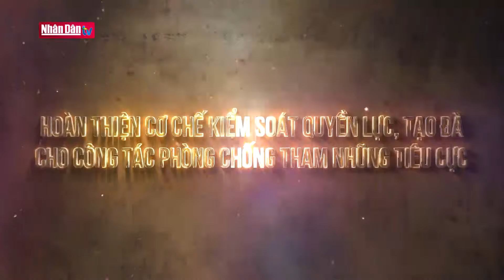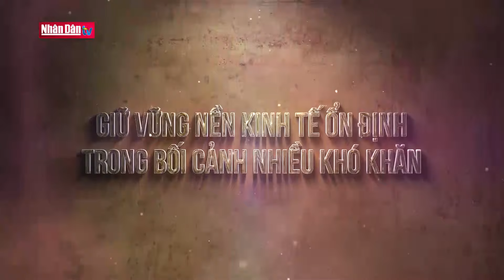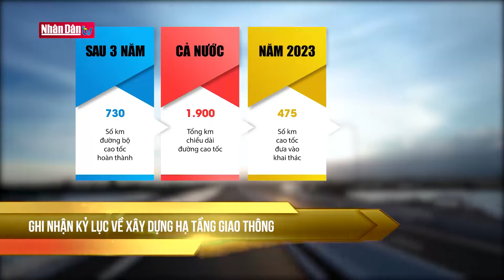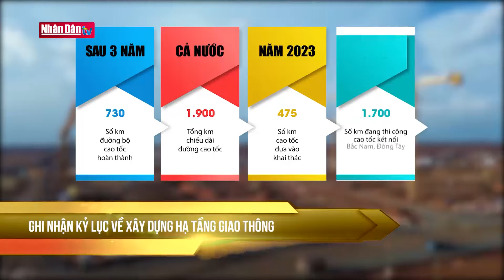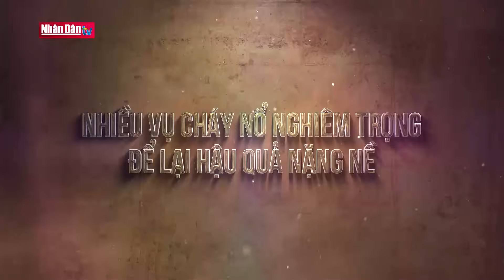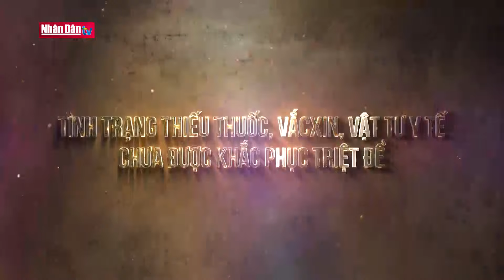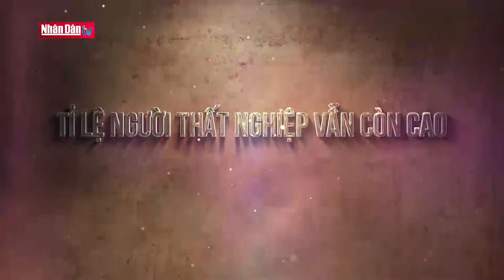Nhìn lại Việt Nam năm 2023 | Đảng với Dân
Năm 2023 đang sắp qua đi, như một năm đầy sóng gió. Những ảnh hưởng của các yếu tố địa chính trị trên thế giới, và những khó khăn của nền kinh tế toàn cầu, tuy nhiên Việt Nam đã kiên cường vượt qua và vẫn có những kết quả rất đáng ghi nhận. Trong năm 2023, Việt Nam đã có thêm rất nhiều tuyến đường cao tốc mới được khánh thành, nhiều điểm du lịch thu hút 1 lượng lớn du khách Quốc tế...

Đồng thời,  Việt Nam đã ghi được những dấu ấn về nhiều mặt như Chính trị, kinh tế, ngoại giao hay các dấu ấn văn hoá, xã hội khác. Mời quý vị cùng Truyền hình Nhân Dân điểm lại những thành tựu nổi bật của Việt Nam trong năm 2023.